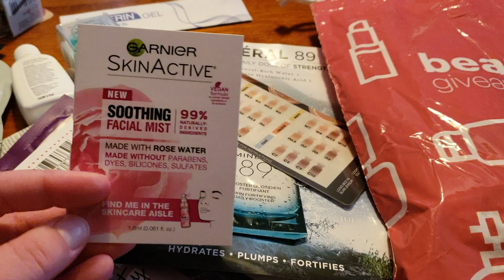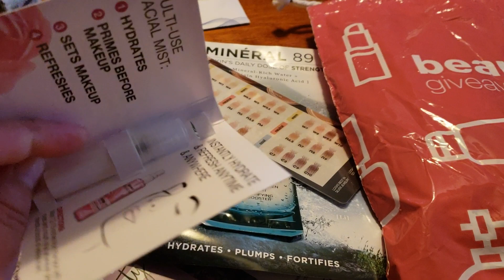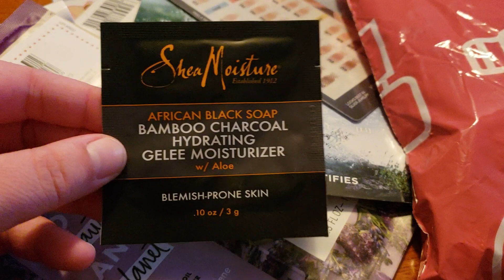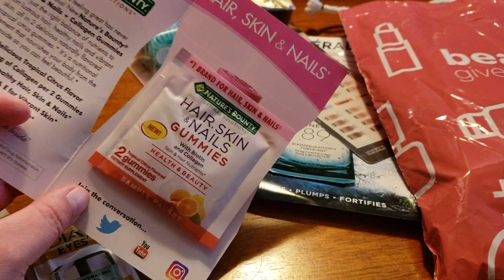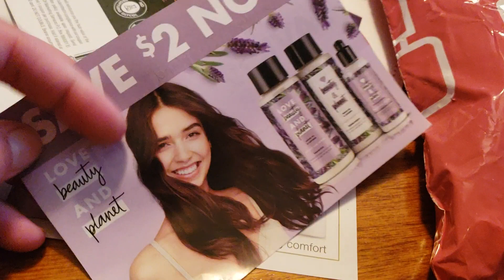CVS BEAUTY DAY GIVEAWAY ~ YMMV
Here is my email if you would like to write me.